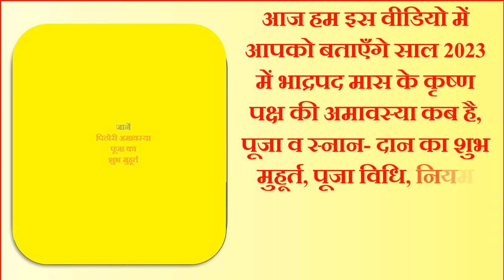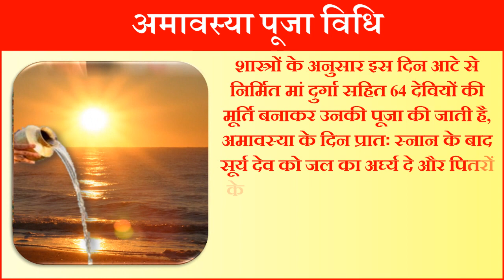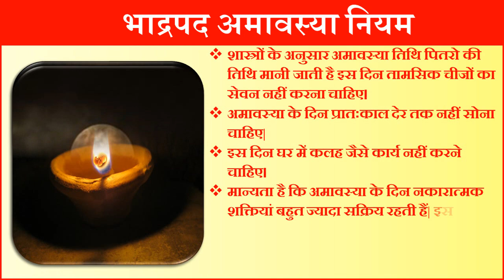Amavasya Kab Hai 2023 | Bhadrapad Amavasya 2023 Date | September Amavasya 2023 | अमावस्या कब है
अमावस्या कब है अमावस्या कब की है अमावस्या कितनी तारीख को है भादो अमावस्या कब है दर्श अमावस्या कब की है भाद्रपद दर्श अमावस्या 2023 सितम्बर में अमावस्या कब है सितम्बर पिठौरी अमावस्या कितनी तारीख को है पिठौरी अमावस्या पूजा विधि पिठौरी अमावस्या व्रत कथा पिठौरी अमावस्या के दिन क्या करे क्या न करे भाद्रपद अमावस्या कब है भाद्रपद अमावस्या 2023 भाद्रपद अवास्या कब है भादो अमावस्या 2023 पिठोरी अमावस्या 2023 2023 में भाद्रपद अमावस्या महासंयोग 2023 भाद्रपद अमावस्या शुभ मुहूर्त 2023 भाद्रपद भादो अमावस्या पूजा विधि भादो अमावस्या 2023 तिथि भाद्रपद अमावस्या 2023 कब है भाद्रपद अमावस्या तिथि मुहूर्त सितम्बर में अमावस्या कब है सितम्बर अमावस्या तिथि सितम्बर अमावस्या विधि सितम्बर अमावस्या कथा उपाय नियम पिठोरी अमावस्या के दिन क्या करे क्या ना करे भाद्रपद अमावस्या 2023 तिथि व मुहूर्त भाद्रपद अमावस्या व्रत विधि अमावस्या उपाय अमावस्या व्रत का महत्व अमावस्या व्रत विधि अमावस्या व्रत का महत्व अमावस्या उपाय भाद्रपद पिठोरी अमावस्या 2023 पिठोरी भाद्रपद कृष्णा अमावस्या 2023 अमावस्या के दिन किन चीजों का दान करें अमावस्या के दिन बाल धोने चाहिए की नहीं अमावस्या के दिन क्या दान करना चाहिए अमावस्या के दिन पूजा कैसे करें अमावस्या के दिन बाल काटने से क्या होता है अमावस्या के दिन पीपल की पूजा कैसे करें अमावस्या के दिन शिवलिंग पर क्या चढ़ाना चाहिए अमावस्या के दिन क्या क्या नहीं करना चाहिए अमावस्या के दिन पितरो को कैसे खुश करे अमावस्या के दिन पितरो के लिए क्या करना चाहिए अमावस्या के दिन गाय को क्या खिलाना चाहिए अमावस्या के दिन पूजा कैसे करें अमावस्या के दिन पूजा करनी चाहिए या नहीं अमावस्या के दिन लक्ष्मी पूजा कैसे करें |